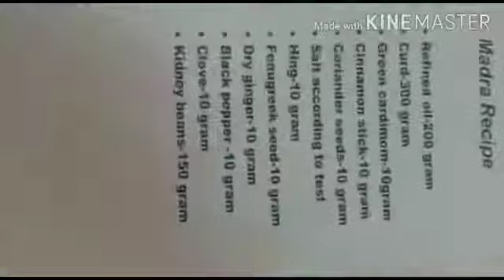Madra Recepe in Hindi | Himchali Dham special madra Recepe | Chambyali madra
Hii friends this is Dilip kumar and This is Himachali madra Recepe . traditional himachali food  Recepe
madra